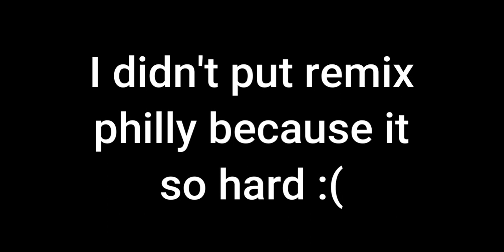Corrupt Cube vs Evil Boyfriend // Day 2 // Friday Night Funkin' Corruption //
My Discord Username - Marcodhaniel18#7357